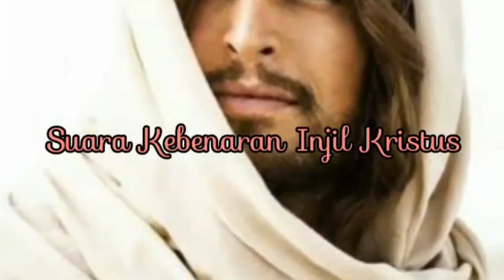SantapanRohani | Yesus Tak Pernah Ingkar Janji #1 | InjilKristusYesus |RenunganSaatTeduhHarian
Suara Kebenaran Injil Kristus: Channel Santapan Rohani, sebagai Roti Hidup dan Air Hidup di Saat Teduh dari Suara Injil. Karena Allah adalah  Kasih, sebagai Juru Selamat yang Hidup, yang selalu akan Menyertai kita dalam Roh Kebenaran yang ada didalam kita, karena Kristus Didalam kamu..!! Hendaknya Kamu didalam Kristus, agar memiliki Status Anak Allah.., yang menjadi Ahli Waris, yang Telah Dinobatkan. Yang selalu dibaharui dari hari ke sehari, oleh Kreator. Yang kasihNya Multi Dimensi. Mengakibatkan kita Menuai Tanpa Menabur. Bukan berarti Hukum Tabur Tuai tidak berlaku: Barang Siapa Menabur Angin ia akan Menuai Badai.
Tetapi didalam Kristus Kasih dan Rahmat-Nya Selalu Baru Setiap Hari. Sadarilah Roh Allah Yang Hidup, Yang Ada Didalam, Agar Melahirkan Kehidupan Yang Memerdekakan. Jangan lagi menilai Kristus menurut ukuran manusia.
Justru oleh Hukum Taurat Orang Mengenal Dosa. Tetapi Sadarilah bahwa saudara berada Didalam Kasih Karunia Nya.
Yang akan membawa kedalam Hidup Kekal. Karena kita Milik Kristus.
Yang Sudah Bebas dari Kurungan Hukum Taurat.
Benarkah Dosa Tidak Diperhitungkan? Karenanya kita harus pancarkan Terang Nya yang ada didalam kita. Jangan miliki naluri ular, yang agresif menyerang balik dan balas dendam. Jangan pula ada Kebencian, karena Kebencian Membunuh Jiwa. Begitu pula dengan Lidah. Hati-hati karena Lidah dapat Mengeluarkan Berkat dan Kutuk.
Iri Hati dan Egois Menimbulkan Kekacauan dan  Perbuatan Jahat.
Diluar Kristus Mati,
Marilah kepada-Ku, semua yang Letih Lesu dan Berbeban Berat, Aku akan Memberi Kelegaan kepadamu. Karena Yesus Sudah Mengabolisi Hukum Taurat tsb.
Tidak ada seorang pun yang Dibenarkan Melakukan Hukum Taurat. Karena Kasih Karunia kamu Diselamatkan Oleh Iman; Itu Bukan Hasil Usahamu, Tetapi Pemberian Allah. Tuhan Tidak Lagi Mengingat-ingat Dosa Manusia, Tuhan Selamanya Mengasihi dan Tidak Akan Menghukum Orang Yang Percaya Kepada-Nya.
Roma 4:8 (TB)  Berbahagialah Manusia Yang Kesalahannya Tidak Diperhitungkan Tuhan Kepadanya.
Mendapatkan Hadiah Tanpa Umpan.
Gelap karena ketiadaan terang.
gelap tidak menguasai TERANG
Siapakah Terang..?
TERANG itu adalah Kristus.
Kristus itu hidup dan hidupilah Kristus yang ada didalam dirimu. Terang yang sesungguhnya, yang menerangi setiap orang, SUDAH datang ke dalam dunia. Tetapi dunia TIDAK Mengenal Nya. Anak-Anak Allah BUKAN Manusia Jasmaniah. MenjadiSuratKristus,TubuhHarusSehat,BagaimanaBisaSehat? KalauTidakMendapatkanInformasiYang MengedukasiTentangKesehatan. Kamu Bukan Surat Kaleng. Kamu Terang Dunia, kalau Kristus didalam kamu.
Kita harus tersinkronisasi dengan Tuhan. Dilahirkan dua kali dan sudah Mati satu kali. Dari hati terpancar kehidupan. Surat Cinta Kristus. Sudahkah Memiliki integritas? Kristus Yang Hidup di dalam aku. Kedaulatan Allah Yang Akan MEREVOLUSI Dalam Hati dan Pikiran Kita . Hati dan Pikiran Kita Harus di Install ulang. Getaran Hati. kita Hanya stasiun Relay. Tak Pernah Sendiri. Jangan Paranoid. Dalam Situasi Perang, Tidak Ada Yang Meminta Siapa pun Untuk Tinggal di Dalam Rumah. Mindset Allah Tidak Sama Dengan Paradigma Kita. Sudut Pandang Allah Membentuk Karakter Kita. Renewing Mind. Peperangan Antara Pengetahuan Yang Baik dan Yang Jahat. You Are, What You Eat. Apa yang Saudara tabur itu yang akan Saudara tuai. Spiritual maturity. Kedewasaan Rohani. Spiritual Giant. Follow God. The Spirit of Truth. Inner Power. Yesus Tak Pernah Ingkar Janji #1.
Christ in You..,
Unconditional Love of Christ for you,
Jesus Christ Love you all.
Visi: Hidup Berpusat Pada Kristus.
Misi: Menyampaikan
Suara Kebenaran Injil Kristus.
1 Yohanes 4:8 (TB)  Barangsiapa tidak mengasihi, ia tidak mengenal Allah, sebab Allah adalah kasih.

Yohanes 14:20 (TB)  Pada waktu itulah kamu akan tahu, bahwa Aku di dalam Bapa-Ku dan kamu di dalam Aku dan Aku di dalam kamu.